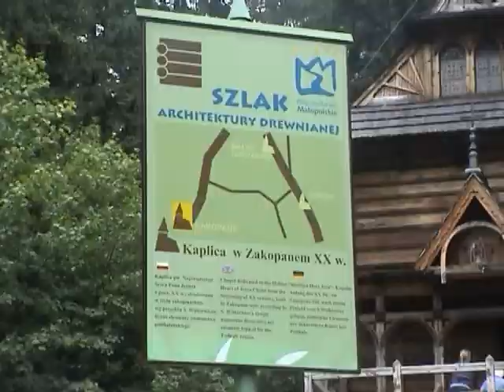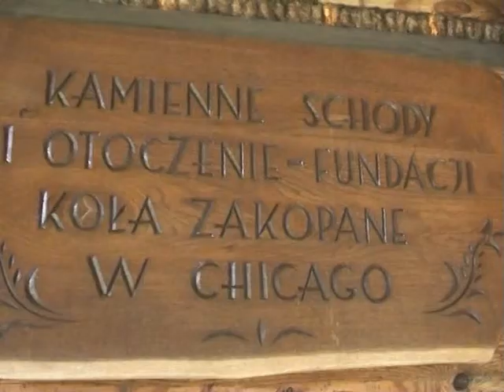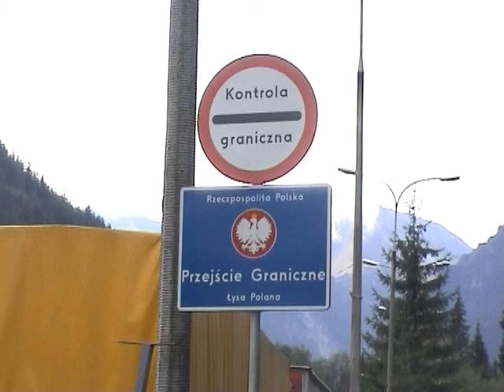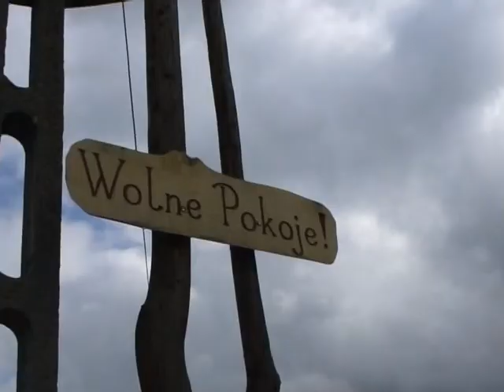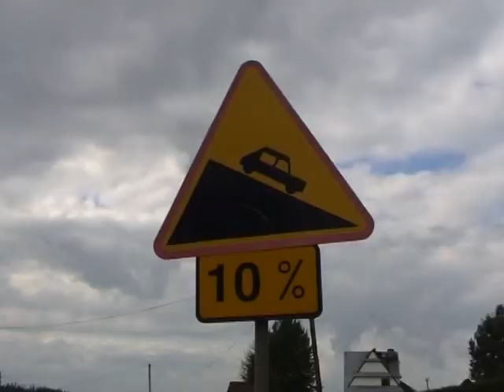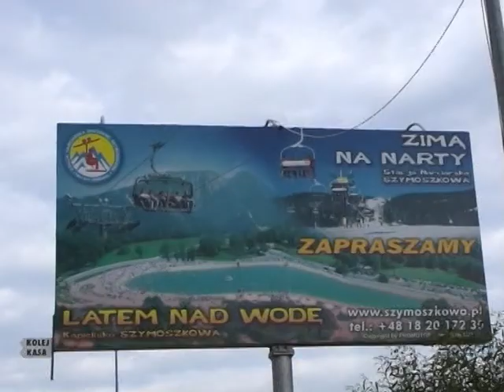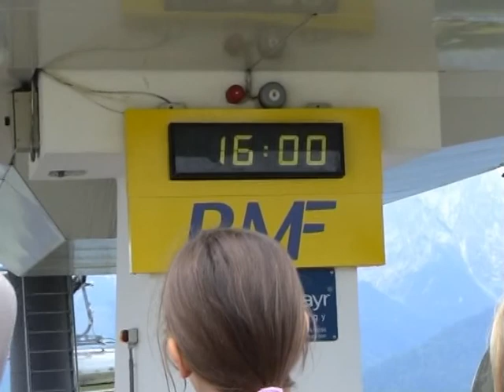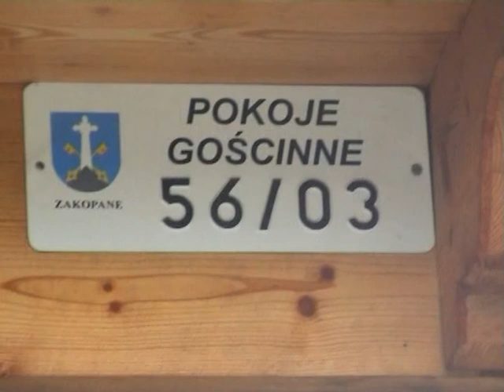Zakopane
We waren in Polen